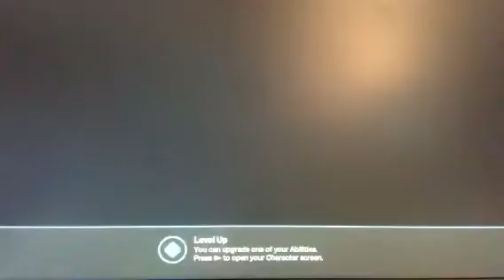Destiny crucible part 2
Hope you enjoy this gameplay